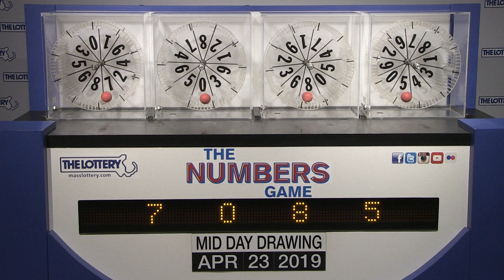Midday Numbers Game Drawing: Tuesday, April 23, 2019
The official winning numbers in the Mass. State Lottery's Midday Numbers Game drawing for Tuesday, April 23, 2019 are: 7-0-8-5.